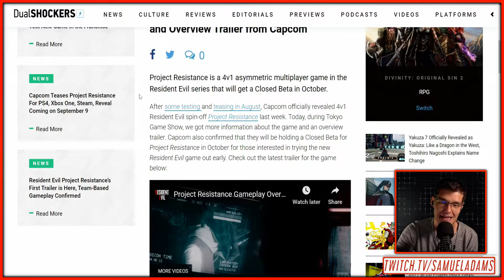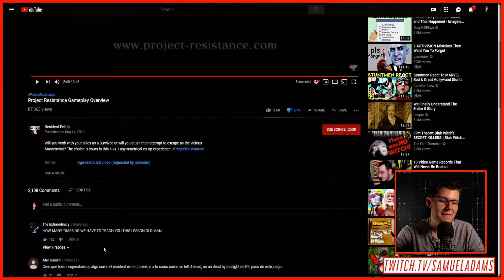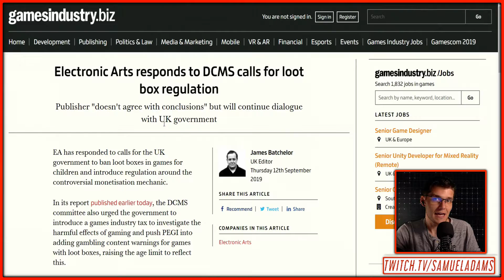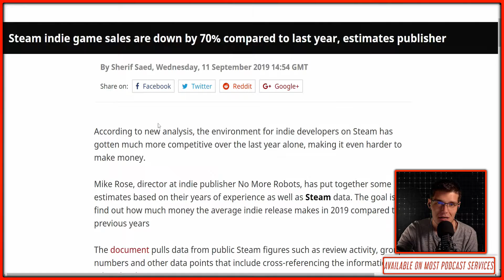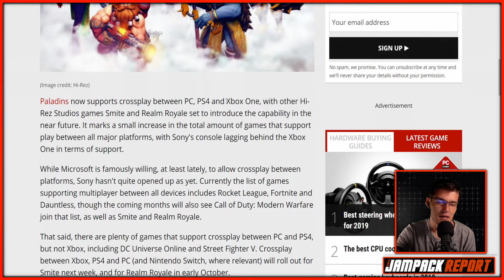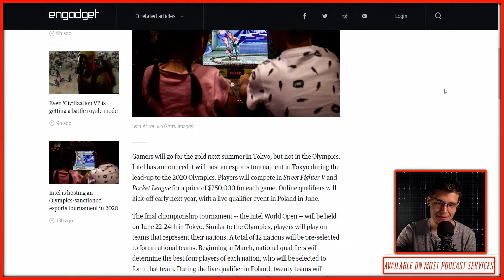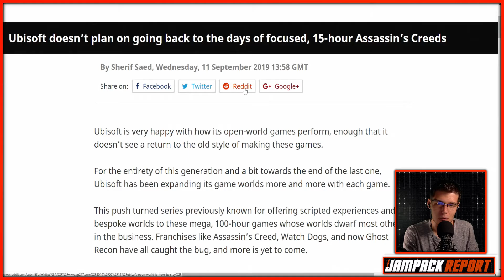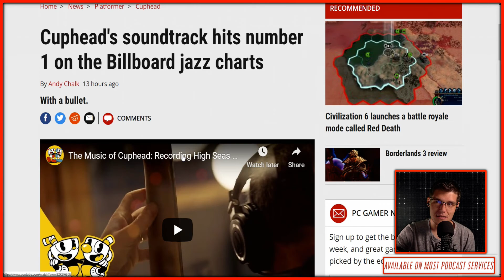Resident Evil Spin-Off Project Resistance Gameplay Revealed | The Jampack Report 9.12.19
Project Resistance is a new asymmetrical multiplayer game set in the world of Resident Evil that features gameplay akin to Dead By Daylight or Evolve, allowing one player to act as the Mastermind behind the zombies, traps, and even the Tyrant that aim to kill the other four survivors.

I won't lie... it doesn't look that great.

Here are today's stories:

- Project Resistance Gets Closed Beta Dates and Overview Trailer from Capcom

- Electronic Arts responds to DCMS calls for loot box regulation

- Steam indie game sales are down by 70% compared to last year, estimates publisher

- Control details two big expansions, the first of which is PS4 timed-exclusive

- Paladins now supports crossplay between all platforms, with Smite and Realm Royale to come

- Intel is hosting an Olympics-sanctioned esports tournament in 2020

- Ubisoft doesn’t plan on going back to the days of focused, 15-hour Assassin’s Creeds

- Yakuza 7 is now Yakuza: Like a Dragon, coming West in 2020

- Nioh 2 launches in early 2020, TGS 2019 trailer

- 'Final Fantasy 7 Remake' Looks Incredible In This New Tokyo Game Show Trailer

- Cuphead's soundtrack hits number 1 on the Billboard jazz charts